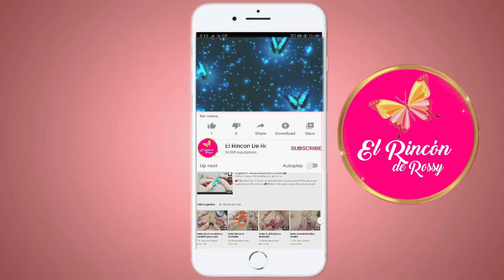Hermosas Argollas Nina en mostacillas y cristales 💋